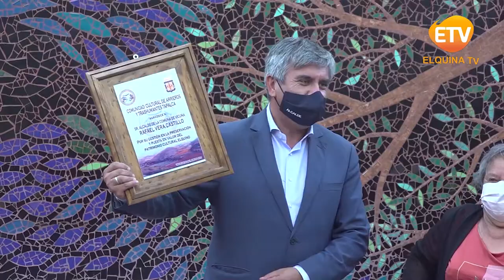Panorama Informativo | 25 de Enero del 2021 | Elquina TV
PanoramaInformativo 25 de Enero del 2021
•Oficinas municipales articulan jornadas de
limpiezas en riberas del rio Elqui.
•Comunidad de Arrieros y trashumantes “Tapalca”
es reconocida por proyecto patrimonial
•Continúa proceso de toma de PCR en el sector
turismo de Vicuña.